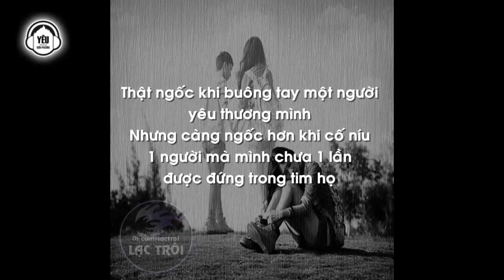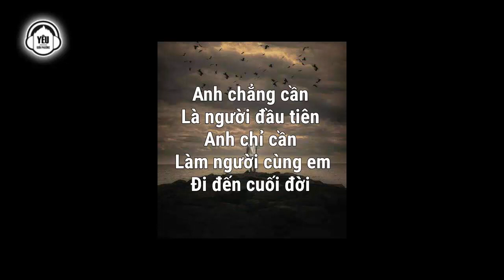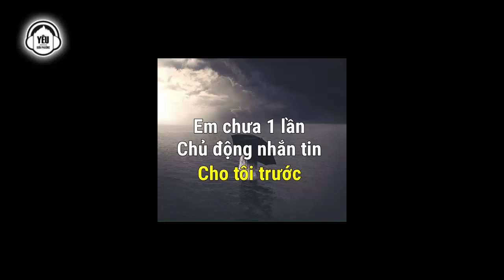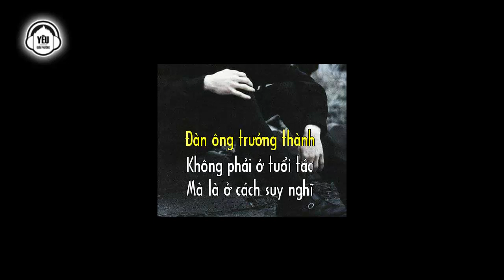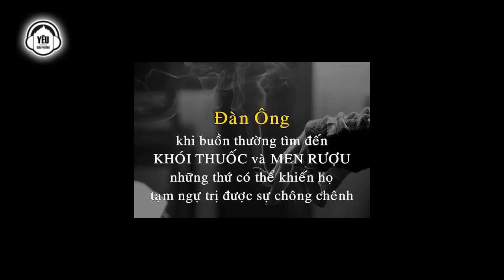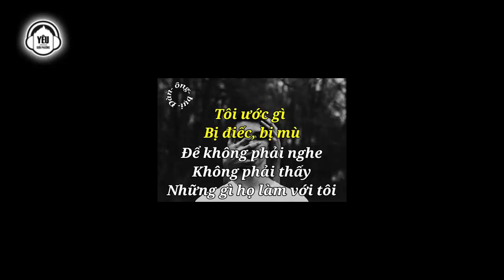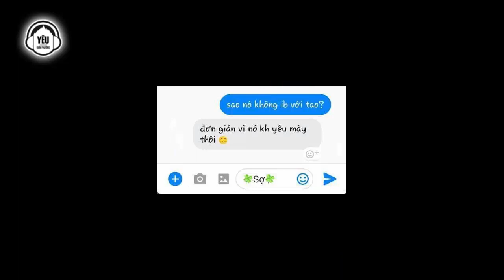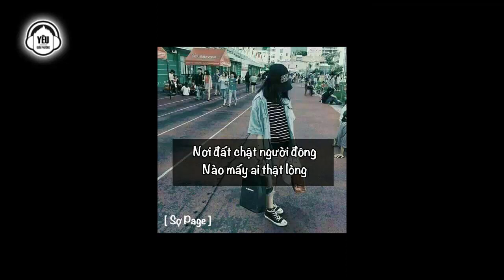Nhạc Rap Buồn Thất Tình Cho Người Mới Chia Tay - Đừng Nghe Một Mình, Khóc Đấy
➞ Tracklist:

01: Chồng Em Không Phải Anh - NIE ( Loren You )
02: Thương - N4
03: Áng Mây Biết Cười 2 - N4
04: Ừ Thì Em Gái - Nhi Minry
05: Xin Lỗi Người Thay Thế - Ngọc Lina
06: Bến Đỗ ! Trạm Dừng Chân - RILEY ( Loren You ft. Ngọc Lina )
07: Im Lặng Và Kết Thúc - Ngọc Lina
08: Lễ Đường Anh Cùng Họ - Rik.D ft Zenty Pk
09: Những Điều Dang Dở - EnTi TK
10: Một Bốn Một Hai - Rik.D
11: Em Đã Lầm - Ngọc Lina
12: Điều Anh Bỏ Lỡ - EnTi TK
13: Rối - N4
14: Cuộc Sống Công Nhân - N4
15: Anh Cứ Bỏ Mặc Em - Ngọc Lina